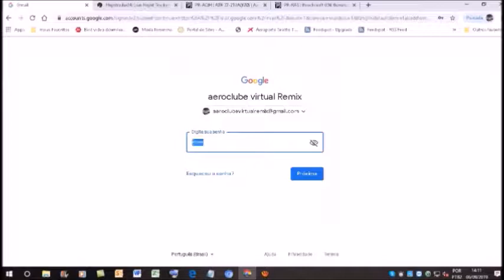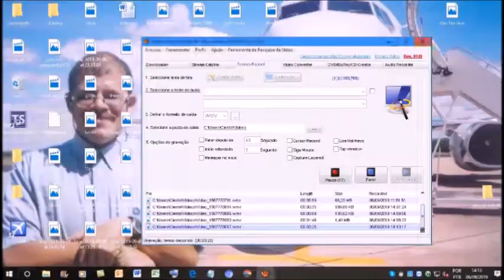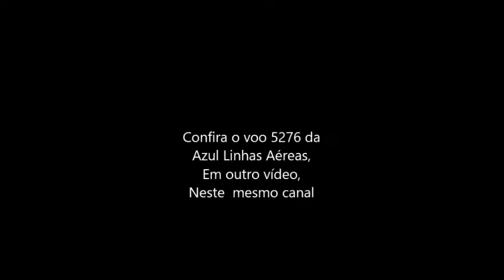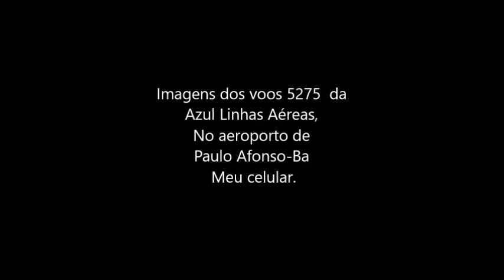Voo 5275 da Azul Linhas Aéreas em 06/09/2019